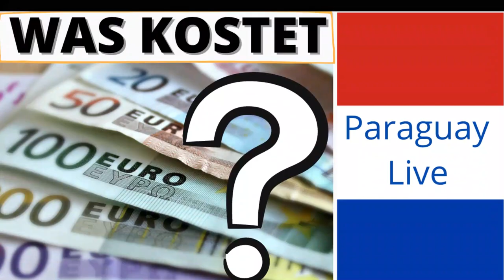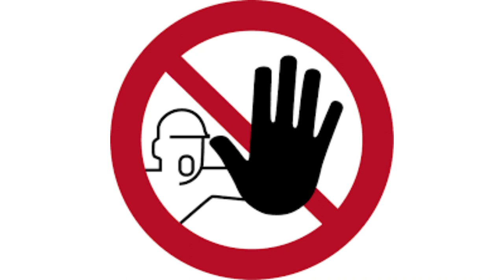Paraguay was kostet Hausbau | Wie viel kostet Neubau? Paraguay Live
Wie viel kostet ein Einfamilienhaus zu bauen in Paraguay.  Kosten Haus 100m2?  Hausbau kosten pro qm 2021 schlüsselfertig, wie hoch sind die Kosten, womit muss ich in Paraguay rechnen.

Fragen bitte an:
stellen.